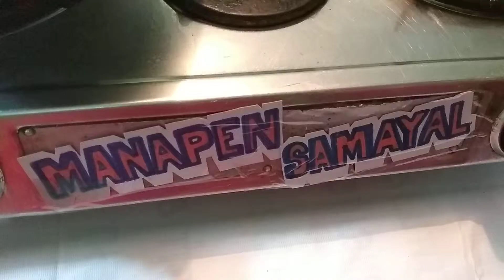kola urundai | manapen samayal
welcome to manapen samayal-how to mesmerizing family by our lovable cooking,"learn here do there",lovable cooking helps make a family well and immune.

ஸ்ரீதேவியின் சமையல் உடல்நலம் கருதி வெளியிடுகிறேன்.